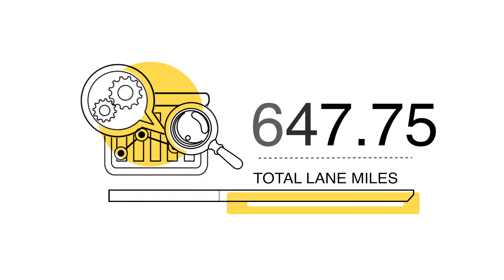Street Resurfacing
Slurry Miles
Year                      Lane Miles
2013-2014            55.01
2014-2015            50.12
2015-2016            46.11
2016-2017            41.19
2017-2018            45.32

Total: 237.75 Lane Miles